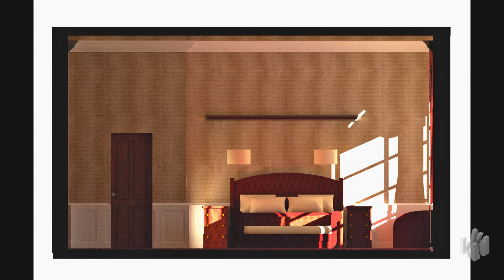Vintage Hotel Room Renders (2017) | SketchUp & V-Ray